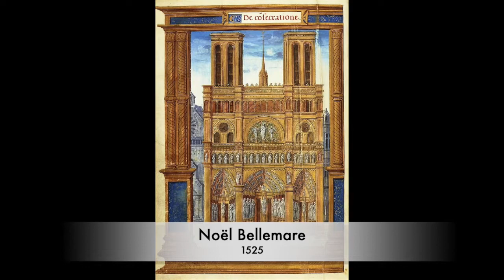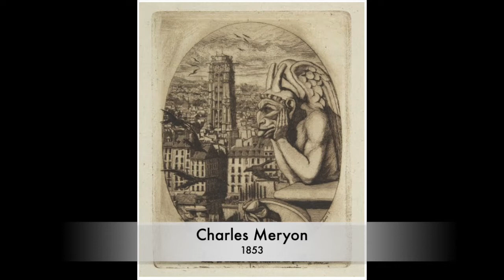Pièce, Gabriel Fauré (bassoon & harp)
In April of 2019 the Notre-Dame Cathedral, a landmark of Parisienne society, went up in flames.  Locals watched in horror as their religious and historic "heart" burned - then the crowd spontaneously began to sing hymns in response to the ongoing tragedy.  In addition to having religious meaning, the fact that the community burst into song was especially fitting as Notre-Dame has played a huge role in the development of Western Classical music starting in the 1160’s.  It’s due to this institution, and the clergymen composers it housed, that we have the type of complex music that exists today.

This 1907 piece by Gabriel Fauré (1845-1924) was originally written for oboe and piano. Later, it would go on to be transcribed for numerous other instruments, including for bassoon by Fernand Oubradous as part of his Nine Pieces for bassoon and piano collection.

From Faculty Showcase Recital on July 11th, 2019
Eastman Community Music School
Dr. Blaire K.S. Koerner, bassoon
Dr. Rosanna Moore, harp